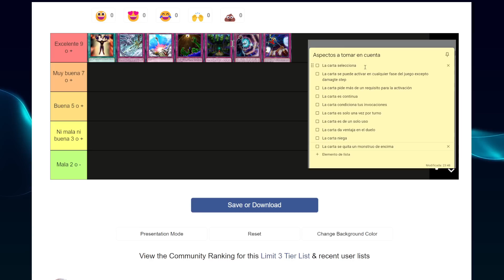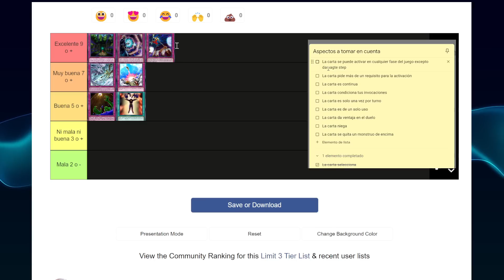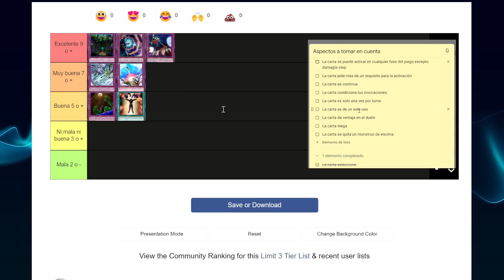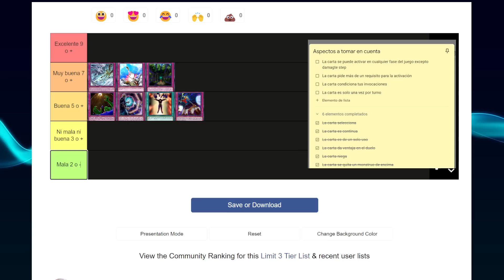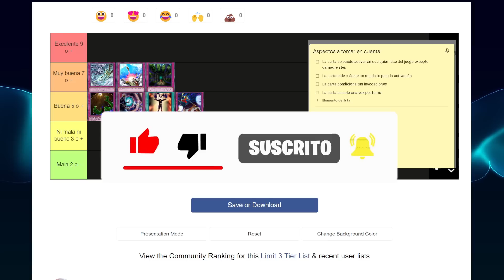¿CUÁL es la MEJOR CARTA LIMITADA a 3 COPIAS? | Yu-Gi-Oh! Duel Links